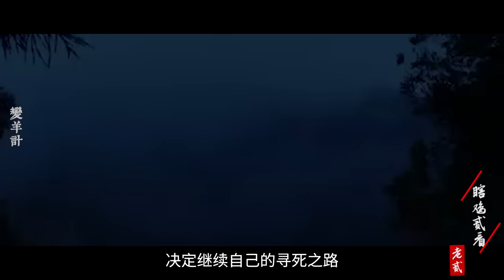臺灣巨冷門驚悚片，改編自東晉鬼故事，男人被野鬼糾纏周旋，曬陽光將其變成黑羊再賣掉！